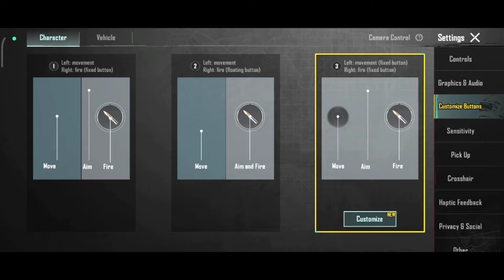🇮🇳Day _ 27 How To Rank Push Conqueror Bgmi || What For Tricks Conqueror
🇮🇳Day - 6  Crown To Conqueror Bgmi Solo Rank Push @tlmgamnigyt8760

i✅OMG New Tricks Bgmi

,🔥Conqueror Bgmi New
. solo conqueror,
bgmi c4s11 solo conqueror,
bgmi c4s12 solo conqueror,
solo me conqueror ke liye kitne point chahiye,
solo fpp conqueror kitne point chahiye,
crown to conqueror solo,
bgmi me conqueror kitne point chahiye school me,
solo conqueror done,
solo vs duo conqueror push,
solo conqueror push low end device,
solo conqueror in 3 days,
kiko loureiro solo conquer or die,
day 1 solo conqueror push,
how to do solo conqueror in bgmi,
solo duo squad conqueror which is best,
diamond to conqueror bgmi solo,
how to do solo fpp conqueror in bgmi,
solo or duo for conqueror,
solo duo squad conqueror,
solo conqueror easy,
solo conqueror season end,
solo easy conqueror push,
solo fpp middle east conqueror,
solo conqueror middle east,
solo conqueror pubg mobile europe,
middle east solo conqueror,
how to get solo conqueror easily in bgmi,
is solo conqueror easy,
easy way to reach conqueror in solo,
solo conqueror fpp,
how to get more plus in solo conqueror bgmi,